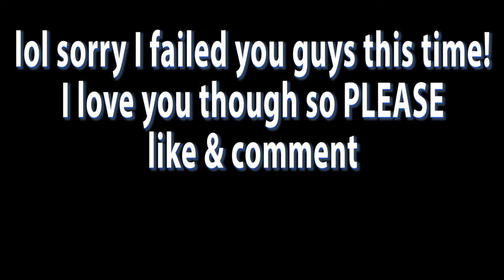SHOWER PRANK FAIL ON GIRLFRIEND | ULTIMATE FAIL (GOT CAUGHT)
Ultimate fail shower prank on my girlfriend gone wrong! I got caught!!! lol I believe I just started war. I'll get her soon but she's definitely on alert after this prank attempt!

OR search jordanwilli_

      or @h3lixx
👕Clothing Line👖!